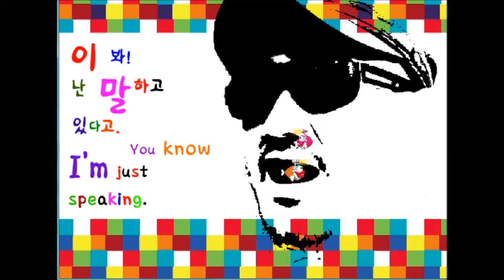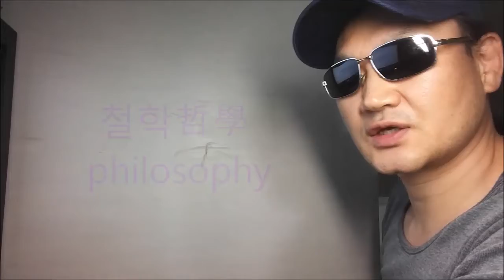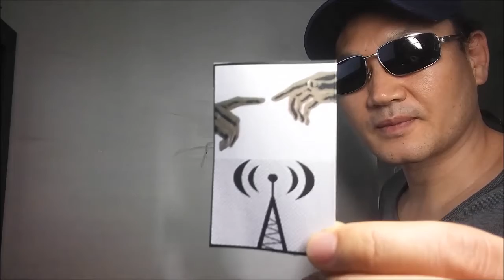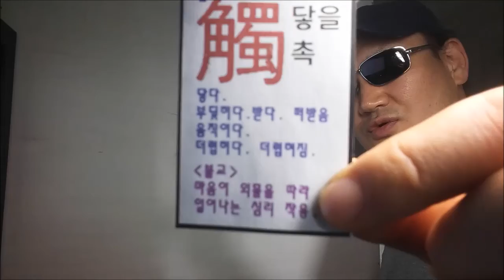909.I'll do.../phassa/촉觸/sense-impression//GOD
Funny langiage